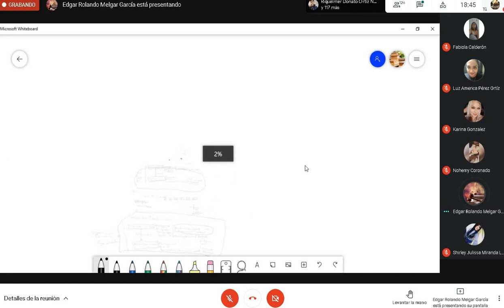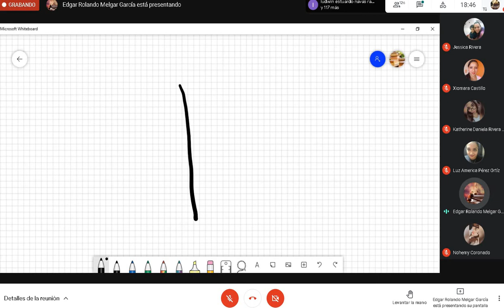Economia Derecho Clase 11 10/03/2021